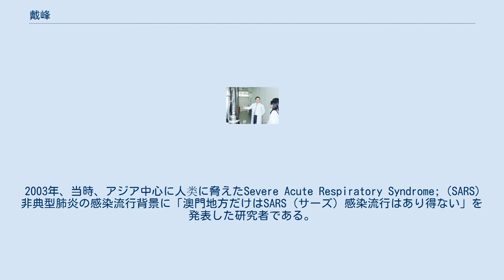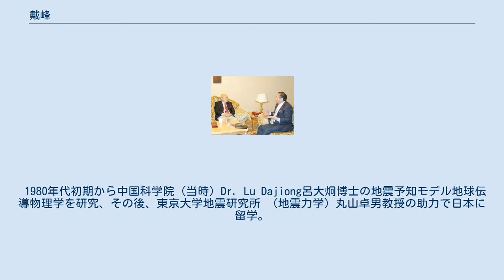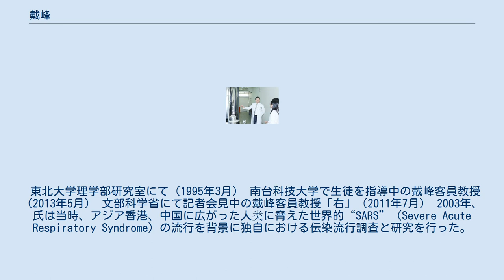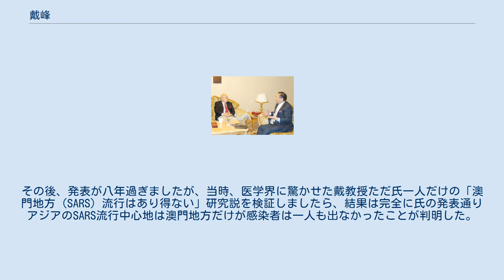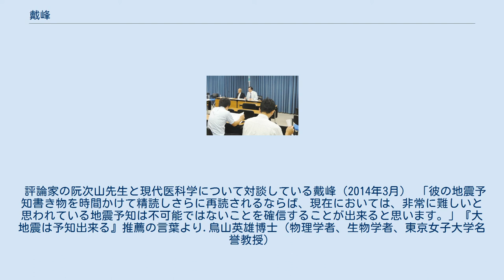戴峰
戴 峰　DAI MINE タイ・ミネ、Dr. NAKAMURA（ドクター中村）、ドクター戴峰は、日本の科学研究者、ジャーナリスト。
1960年上海出身。
 地球物理学宏観異常現象地震予知学、生物医学、社会科学ジャーナリスト、中村総合科学研究所主任研究員、南台科技大学（台湾）客員教授、中国中山医科大学家庭医健康センター高級医学顧問及び客員教授。
地球プレート臨界線断層学説の研究発表者。
 2003年、当時、アジア中心に人类に脅えたSevere Acute Respiratory Syndrome;（SARS）非典型肺炎の感染流行背景に「澳門地方だけはSARS（サーズ）感染流行はあり得ない」を発表した研究者である。
 2006年度、2012年度ノーベル生理医学賞ノミネート。
 1980年代初期から中国科学院（当時）Dr. Lu Dajiong呂大炯博士の地震予知モデル地球伝導物理学を研究、その後、東京大学地震研究所 （地震力学）丸山卓男教授の助力で日本に留学。
 1994年国立福島大学卒業、後東北大学大学院地球宏観伝導研究の客員主任として、地震の［宏観前兆理学」反応における断層物質と生物の影響についての研究調査を行う。
同研究チームの調査分析で大地震「前兆反応の二つピーク現象」をまとめ発見、（1996年度）日本地震学会にて発表した。
 1996年、氏が率いた研究グループの独自研究で「地球伝導物理予知学」における「大地震の短期予知三要素マニュアル観測法」発表。
 1997年から、新しい分野の生物医学研究に、是まで昭和薬科大学、千葉大学、国立中国薬科大学、マカオ公立山頂病院、南台科技大学等の研究機関の協力、共同研究 等を行う。
 2017年から、中国中山医科大学家庭医健康センター高級医学顧問及び客員教授。
 東北大学理学部研究室にて（1995年3月） 南台科技大学で生徒を指導中の戴峰客員教授（2013年5月） 文部科学省にて記者会見中の戴峰客員教授「右」（2011年7月） 2003年、氏は当時、アジア香港、中国に広がった人类に脅えた世界的“SARS”（Severe Acute Respiratory Syndrome）の流行を背景に独自における伝染流行調査と研究を行った。
同年5月4日、当時の「WHO」 World Health Organization国連世界保健機関や世界の伝染病権威の基本認識と全く正反対の 「澳門地方だけは（SARS）の伝染流行はあり得ない、」と医学界に驚かせる氏の研究発表が行った［マカオ医師会主催の講演大会(2003.5.5「澳門市民日報」、「澳門日報」MACAU.TV News等が報道掲載)］。
その後、発表が八年過ぎましたが、当時、医学界に驚かせた戴教授ただ氏一人だけの「澳門地方（SARS）流行はあり得ない」研究説を検証しましたら、結果は完全に氏の発表通りアジアのSARS流行中心地は澳門地方だけが感染者は一人も出なかったことが判明した。
 評論家の阮次山先生と現代医科学について対談している戴峰（2014年3月） 「彼の地震予知書き物を時間かけて精読しさらに再読されるならば、現在においては、非常に難しいと思われている地震予知は不可能ではないことを確信することが出来ると思います。」『大地震は予知出来る』推薦の言葉より.鳥山英雄博士（物理学者、生物学者、東京女子大学名誉教授）